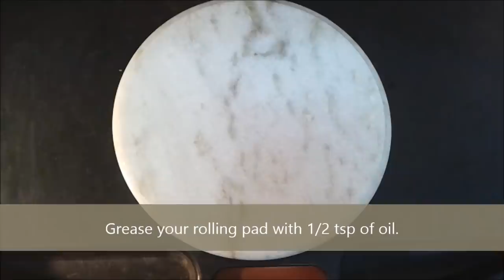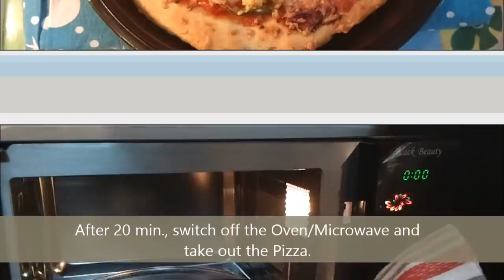Make Veg Pizza in Microwave Convection Oven Recipe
We all love Pizza and being a vegetarian, Veg pizza in an obvious choice. I love to have as many vegetables as possible on top.
My personal favorite is green bell-pepper (called Capsicum in India) as it provides a lot of color and crunchiness to veggie pizza.

Normally, we buy the un-baked pizza base from market and then top it up with cheese and veggie’s to bake. I have personally never liked the pizza base partially because of not been able to successfully bake it in a desired manner.
The reason could be anything from the quality of the base or something else. So, I decided to make the fresh base at home and try the taste. The final product was certainly much better, hygienic and crispier.

We make Pizza in Microwave convection Oven from scratch i.e. starting with Pizza dough. Here is the step by step recipe.
Please remember that you do need a convection mode in your Microwave for baking. A simple microwave is not sufficient to run through this recipe.

As far as brand is concerned, it does not matter. We use the Onida Microwave Convection Oven and we have seen our friends and relatives using IFB, Samsung and LG too. The process and recipe remains the same. You may have to refer your Microwave Oven’s manual for turning the convection mode ON.

Note: The Microwave Oven AND Microwave Convection are same. You cannot bake in a Microwave without convection mode.

Used in the video:
Baking Tin (USA) India
Baking Dish (India)

Prep time: 70 Minute
Cook time: 20 Minute
Total time: 1 hour 30 Minute
Yield: 1 Medium Veg Pizza (Serves: 2 People)
Ingredients for making Pizza dough
1 Tsp Yeast
60 ml Warm Water
160 gms (=5.64 Oz = 0.35 Pound) All Purpose Flour (Maida in Hindi)
1/2 Tsp Salt
1+1/2 Tbsp Olive Oil
Ingredients for Pizza Toppings
1 Tbsp Tomato Sauce
1 medium size Tomato (chopped – Round shape is recommended)
1 medium size Capsicum (chopped – Round shape is recommended)
100 gms (= 3.52 Oz = 0.22 Pounds) Mozzarella Cheese (Add more if you want to double up the fun)
1 Tbsp Olive Oil
To-Taste Salt
1 Tsp Red Pepper(Crushed)
4 Baby Corn Sticks (Optional)(Each sliced into 2 from center)
1/2 Tsp Oregano Seasoning (Optional)